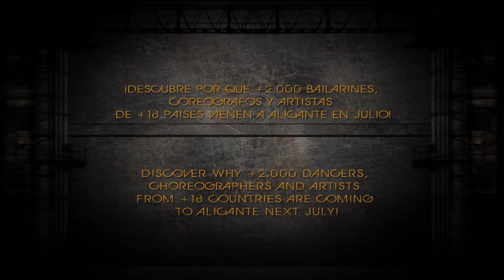REACT 2011 OFFICIAL TRAILER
Discover why +2.000 dancers & artists from +18 countries are coming to Alicante in July! REACT 2011: The international Hip Hop dance & culture event in Alicante, Spain. July 15 - 23rd, 2011.  | Twitter: @reactspain